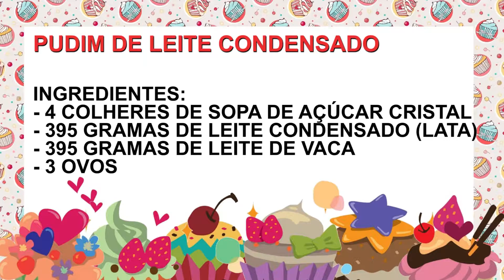PUDIM DE LEITE CONDENSADO - SIMPLES & FÁCIL - DOM BRASIL DOCES MARAVILHOSOS